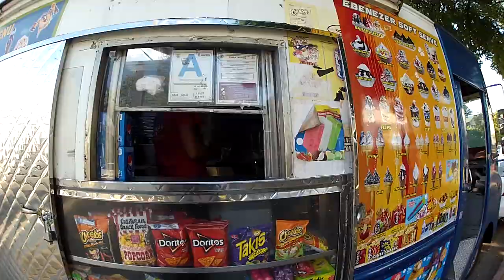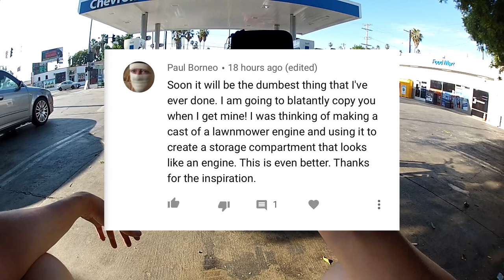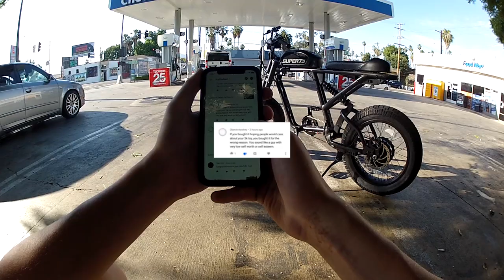Meet My Ice Cream Man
Quick vlog where i run into my old friend Ice Cream Man. His name starts with a "M" can you guess it? Also I read fan comments.